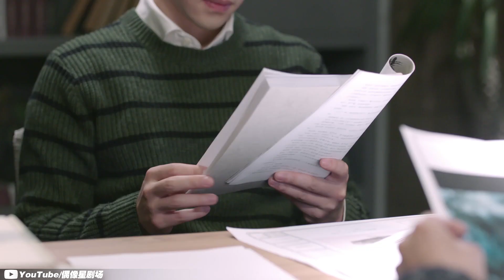第二十集：热巴穿越时空上演倩女幽魂 邓伦满脸惊恐！《一千零一夜》